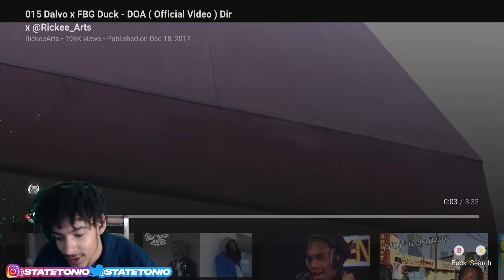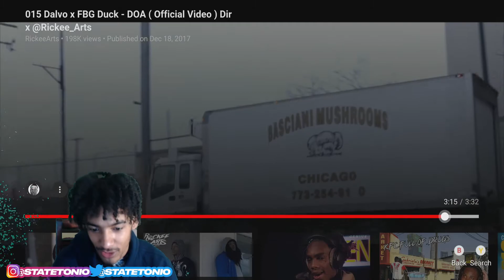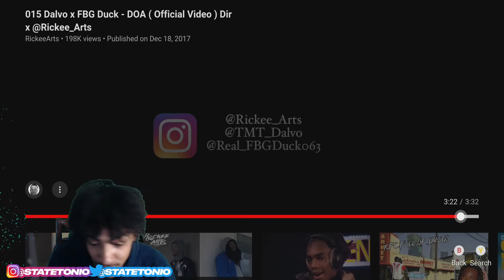015 Dalvo x FBG Duck - DOA! StateTonio Reaction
015 Dalvo x FBG Duck - DOA! StateTonio Reaction